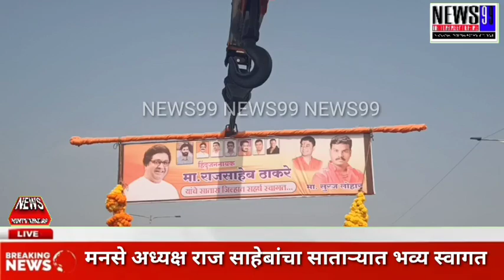मनसे अध्यक्ष राज ठाकरेंचे साताऱ्यात भव्य स्वागत